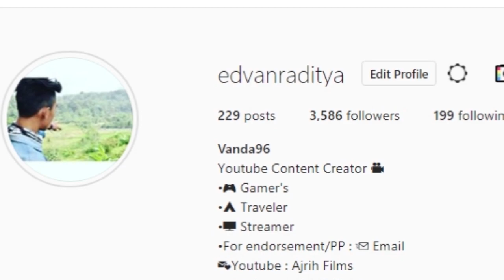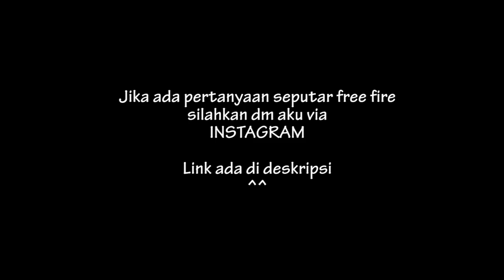PRO PLAYER WAJIB TAU ! Beginilah Cara dapatkan SKIN SCAR PERMANEN Untuk damage Lebih SAKIT !!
PRO PLAYER WAJIB TAU ! Beginilah Cara dapatkan SKIN SCAR PERMANEN Untuk damage Lebih SAKIT !! Garena Free fire battlegrounds Trick & Tips

Stay noob but keep
Growing ^_^

garena free fire battlegrounds tutorial dapat skin senjata permanen damage tambah sakit bos !
cara mendapatkan skin senjata permanen free fire
Beli SKIN senjata di FREE FIRE.. dapat nya yaaaaa elah donk,,,
BELI SEMUA SKIN SENJATA!! - FREE FIRE BATTLEGROUND
BORONG WEAPON SKIN DAPET SKIN AWM!! (FREE FIRE BATTLEGROUNDS)
TUTORIAL TOPUP 1000 PERAK! Beli Pake Pulsa + Dapet Skin Permanen - Garena Free Fire
TRIK RAHASIA DAPAT DIAMOND FREE FIRE BANYAK
BELI SEMUA SKIN SENJATA, MURAHH COYY - FREE FIRE INDONESIA
Cara mendapatkan diamond gratis di free fire
TANPA DIAMOND!! Cara mendapatkan skin gajah pinky halloween gratis melalui event call back
KEREN!! PAKAI SKIN SENJATA BARU INI!! (FREE FIRE INDONESIA)